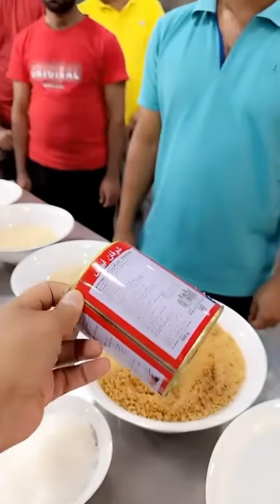مكونات و طريقة تحضير خبيصة الناريل